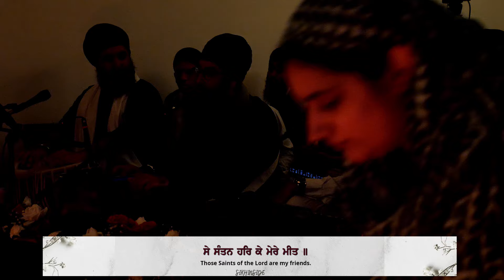{Must Listen!!} Rehensbhai ~ Bhai Prabhjeevan Singh Malaysia | Seh Santan Har Ke Mere Meet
3rd Barsi of BabaJi Gurudev Singh Ji Live from Guru Nanak Ashram (GNA), Malaysia

🙏 Your donation is highly appreciated to carry on more seva in better quality:
A bit about us: •  Sikhinside is a channel where we bring programes to you. This also give us sewadars a chance to do seva. In this way we are daily trying to improve our video quality to provide the best experience.